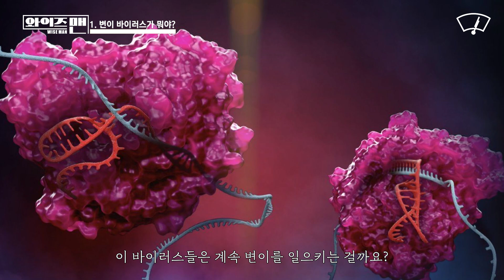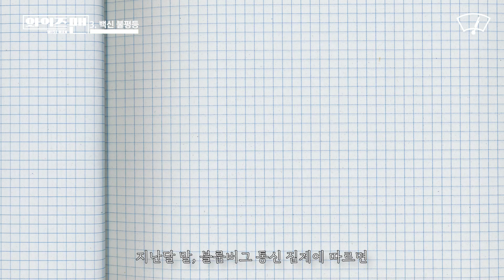(ENG) '델타 바이러스', 백신💉 맞으면 끝 아니야? [와이즈맨] / 와이퍼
전 세계🌎는 코로나19 변이 바이러스 때문에 골머리를 앓는 중
스치기만 해도 감염되고🤧,
안구와 턱까지 절제하는 후유증 ☠'검은 곰팡이증'☠까지?
알파, 베타. 델타, 감마 그리고 델타 플러스까지?
끝날 것 같으면 모습을 바꿔 괴롭히는 코로나 변이 바이러스!
그래서 도대체 변이 바이러스가 뭔데?🤷‍♀️
🤦왜 생기는 건데!! 🤦

와이즈맨 다니엘이 속 시원히 알려드립니다!